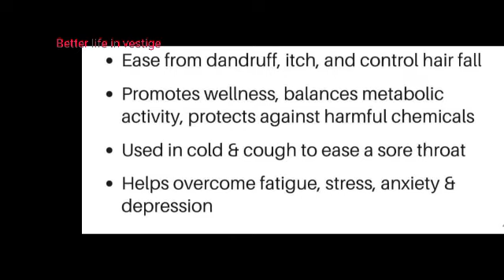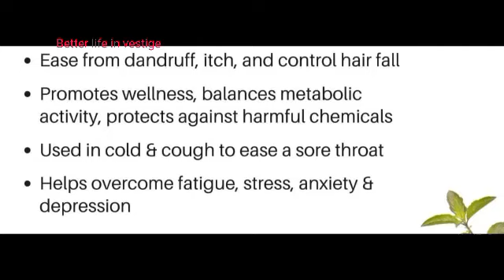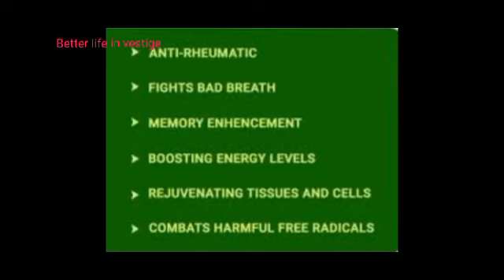Panch Tulsi Ark Benefits & Usage in Telugu || Vestige Panch Tulsi Ark ingredients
Vestige Panch Tulsi Ark Demo